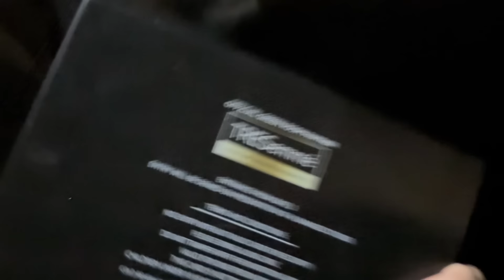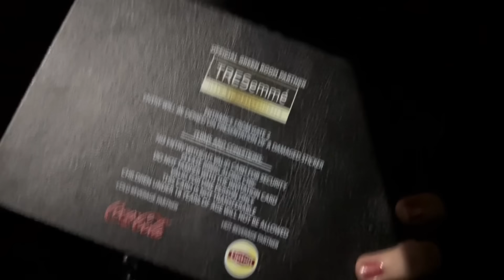LUX STYLE AWARDS SHOW 2023 VLOG